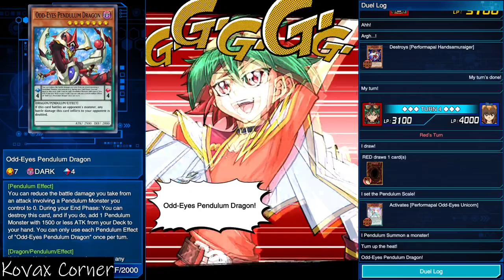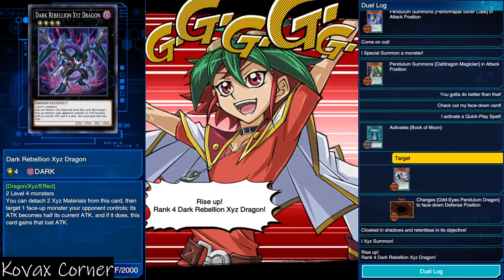Yu-Gi-Oh:Duel Links Quickies #105 - My HERO